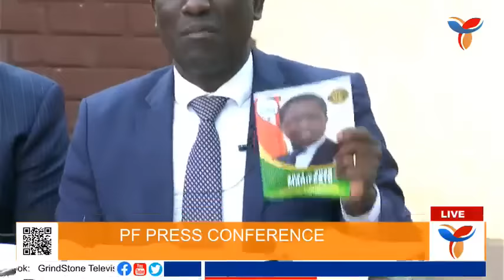BREAKING : Miles SAMPA Expels Kampyongo, Mundubile & Other PF MPs from the Party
Patriotic Front president MILES SAMPA has expeled Stephen kampyongo, Brina Mundubile and other PF MPs from the Party for gross misconduct